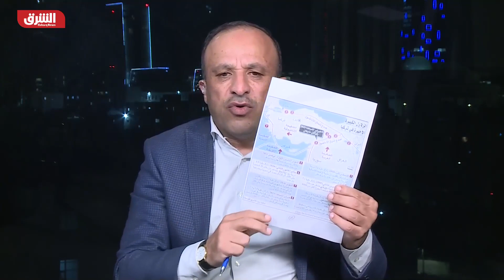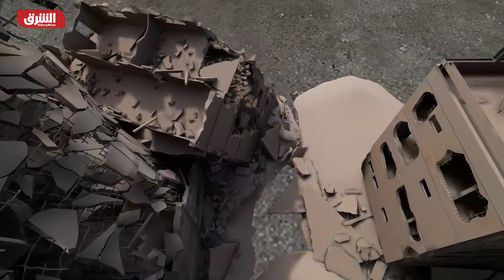الهزات والزلزال.. حضور مميت وغياب مؤقت - دائرة الشرق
ضرب زلزال وسط تركيا بقوة 4 درجات على مقياس ريختر مساء اليوم الثلاثاء. وذكر مركز رصد الزلازل الأورومتوسطي، أن زلزالاً ضرب وسط تركيا اليوم السبت...